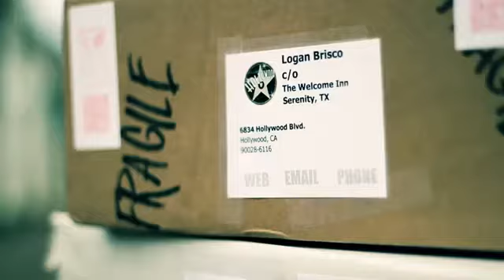Shadow in Serenity - Terri Blackstock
Carny Sullivan knows a con artist when she sees one, and she's seen plenty, since she used to be one. But Logan Brisco is the smoothest fraud Serenity, Texas has ever seen.

From his Italian shoes to his movie-star smile, he has them snowed. Carny's the only one in town who has his number, and if it's the last thing she ever does, she's going to expose him.

But is she really a match for him?